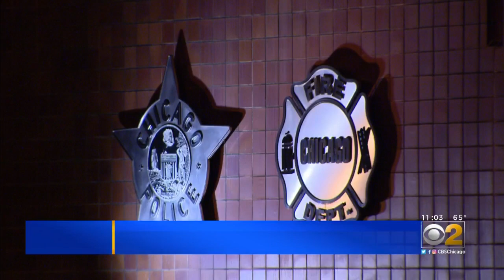City Announces New Business Initiative To Fight Crime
City Hall and the Chicago Police Department are launching a new crime-fighting initiative that will have police partnering with local businesses. CBS 2's Audrina Bigos reports.